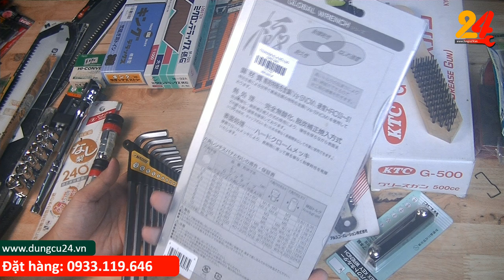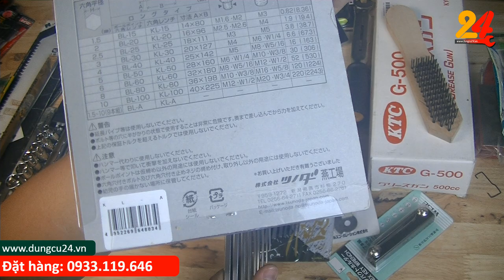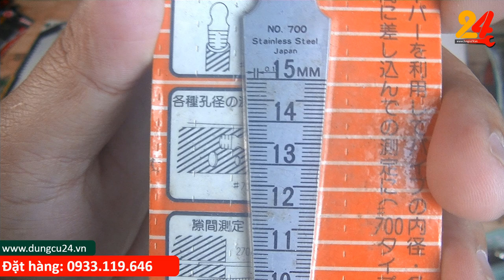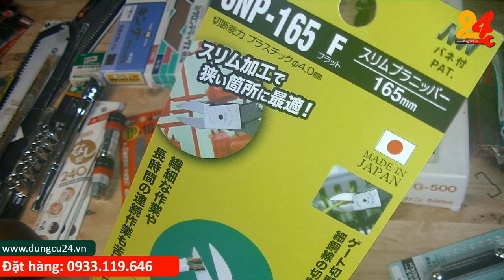Súng bơm mỡ KTC 500g quá xịn, đá mài KING Nhật Bản phù hợp để mài những phôi thép cứng đầu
Từ bán những dụng cụ nhật cũ hiện Dungcu24.vn đã có 1 bước phát triển để phục vụ như cầu khách hàng, website chúng tôi đã phát triển rất nhiều dụng cụ nhật mới chính hãng từ các hãng nổi tiếng từ nhật như Tsunoda, FUJIYA, NIIGATASEKI, ANEX, Supertool, TRUSCO, SUNFLAG, Supertool, SHINWA, TAKAGI, GISUKE, SK11, KTC, KEIBA, TONE, KDS, TAJIMA, OLFA...